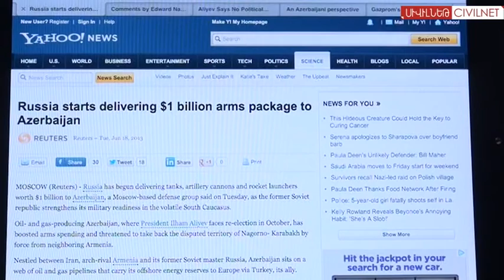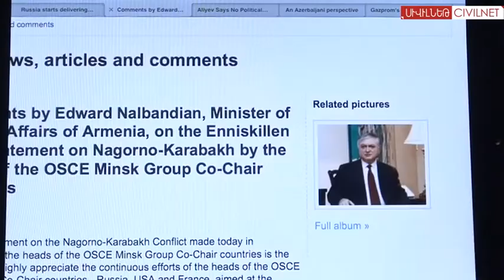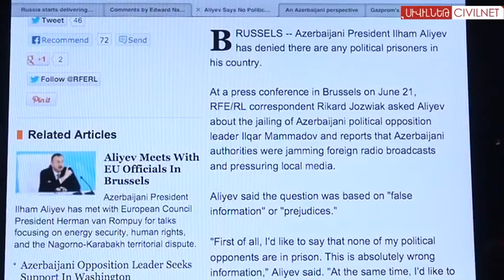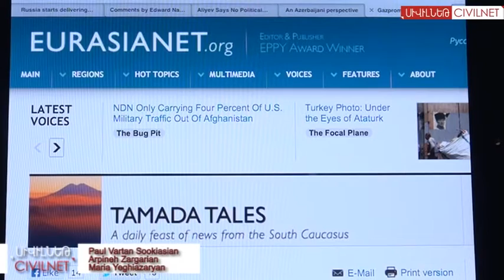The Caucasus Neighborhood- June 24, 2013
The Caucasus Neighborhood is a weekly roundup of the important stories from the past week across the region. This week Russia has begun delivering one billion dollars worth of arms to Azerbaijan, resolving the Nagorno-Karabakh conflict is addressed at the 2013 G8 Summit, and President Aliyev denies there are any political prisoners inside his Azerbaijan.